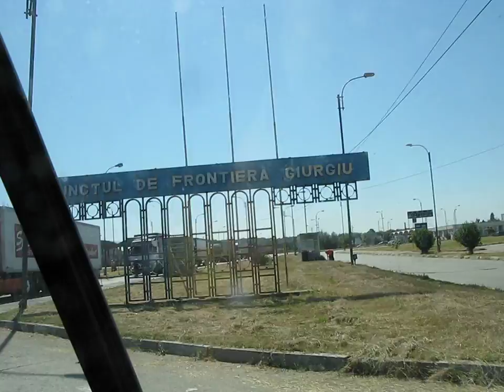Cruzando el lado Rumano por Giurgiu